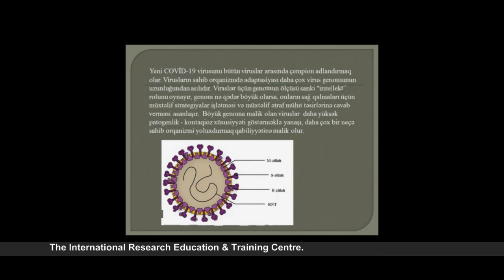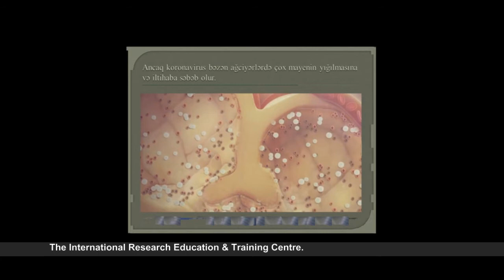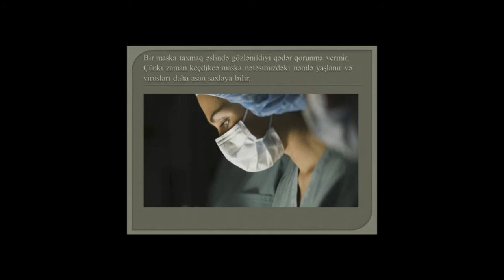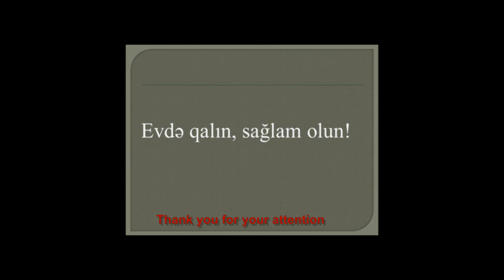COVID-19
COVID-19 Xəstəliyinn profilaktikası.
COVID-19 Профилактика пандемии
COVID-19  Pandemic prevention